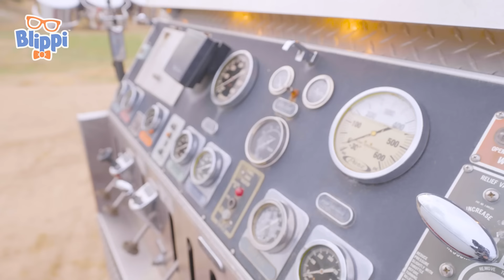Blippi's Halloween Countdown Song + More Blippi Kids Songs | Preschool Learning | Learn ABCs & 123s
⭐ Welcome to Learn ABC & 123 - Moonbug Kids! Here you can find the best and most engaging videos to help your kids their learn phonics and numbers with your FAVOURITE Moonbug friends such as JJ, Cody and Blippi!

Come explore the wonderous world with everybody's best friend, Blippi.

Get ready for a spooktacular time with Blippi's all-new Halloween Countdown Song! 🎃👻

📢 SOCIAL MEDIA 📢

⭐ Timestamps ⭐

00:00 Halloween Countdown
02:12 Monster Truck
04:46 HALLOWEEN HOP THE FLOOR IS LAVA
07:01 PUMPKIN QUEEN
10:02 EARTH DAY
13:29 Rainbow Day
15:22 Blippi Bulldozer
17:06 Blippi Sings The Blippi Song
20:05 Blippi Says
22:00 FIRE TRUCK SONG
25:03 DINOSAUR SONG
28:10 OLD MACDONALD